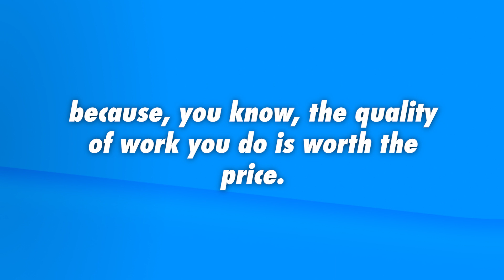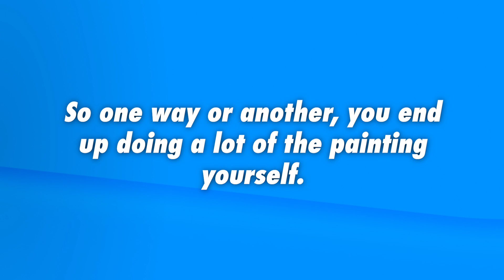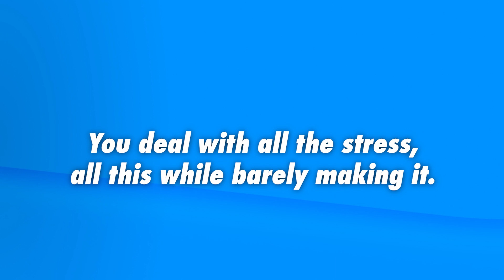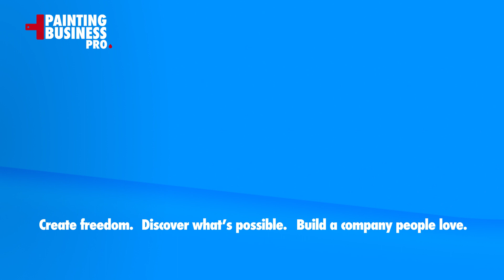Painters: DO NOT Compete on Price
Make $75k More Profit Per Year Without Working More - Apply

You can also get access to free resources on our Get the systems you need to increase the profitability of your painting business

And check out what some of our members say about how their business has transformed since they signed up